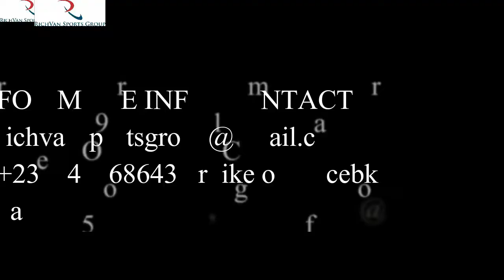GREAT BOX TO BOX MIDFIELDER DERICK FROM GHANA.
Highlight video against Ghana U17 & U20 National Team.